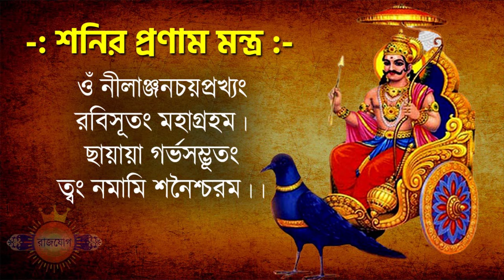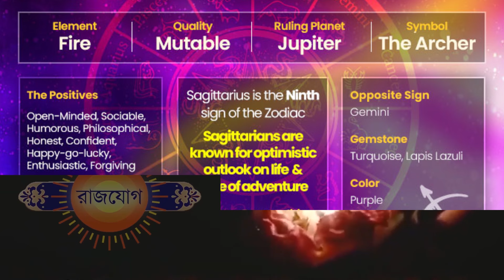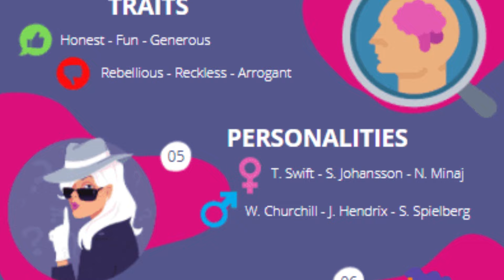ধনু রাশি - ১৩ই জুলাই ২০২৪ - আজকের রাশিফল - Dhanu Rashi 13th July 2024 Ajker Rashifal - Sagittarius